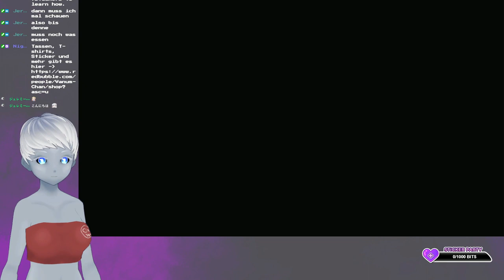Let´s Play - Demon Slayer -Kimetsu no Yaiba- The Hinokami Chronicles (Part 16)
Auf Twitch habe ich die komplette Story von Demon Slayer -Kimetsu no Yaiba- The Hinokami Chronicles gezockt. Abenteuer auf der Zugreise.